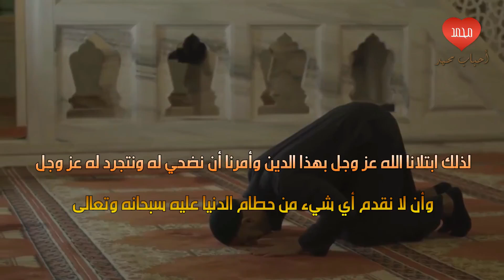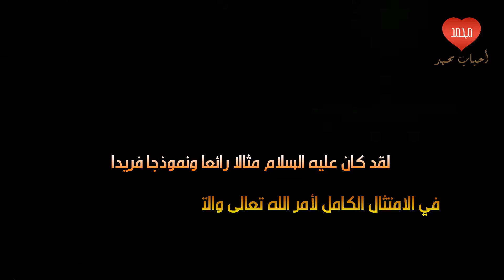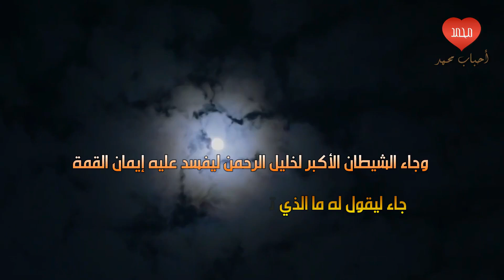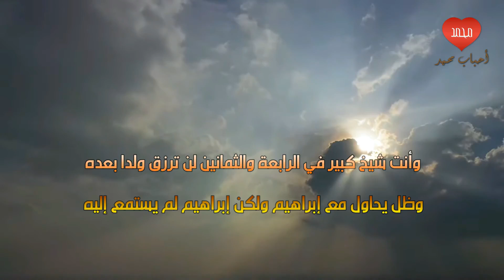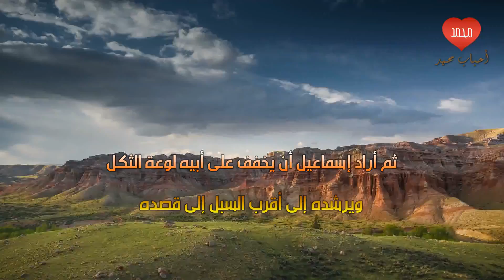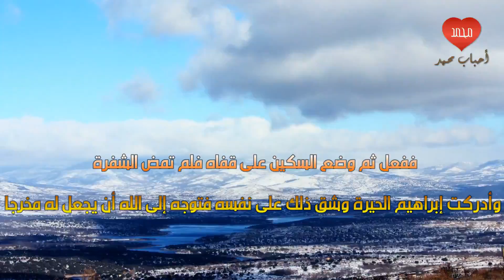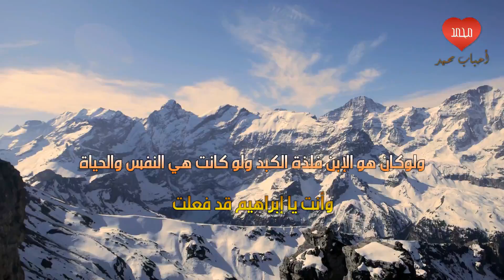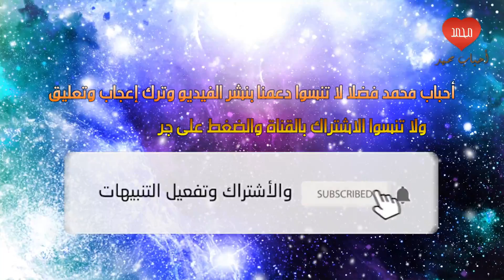قصة الذبيح مع الشيطان الأكبر وعلاقتها برمي الجمرات في الحج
هذا خليل الرحمن إبراهيم عليه السلام يتعرض للمحن أكثر من مرة فيثبت ويكون حاله الاستسلام الكامل لأمر الله تعالى.  لقد ابتلاه الله تعالى بأمر عظيم، ابتلاه بذبح ابنه إسماعيل بنفسه، فلذة كبده، وثمرة سعيه، فلم يتراجع أو يتوانى مع حبه الشديد له وتعلقه به واعترضهما الشيطان الأكبر وحاول منعهما من تنفيذ أمر الله فما كان منهما؟

أحباب محمد لا تنسوا الصلاة على الحبيب المصطفى